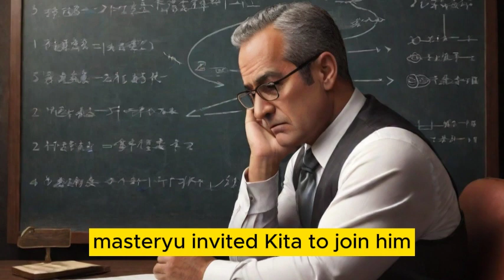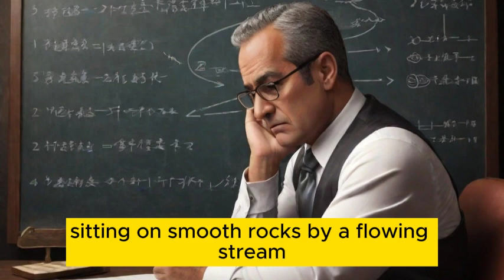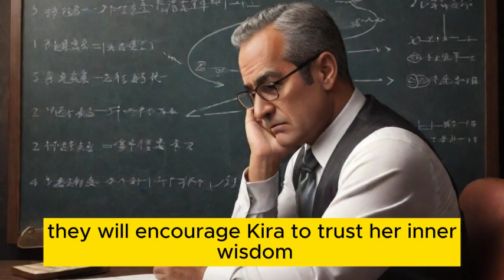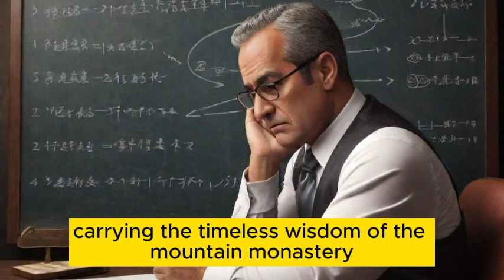5 Ways to Improve Decision-Making